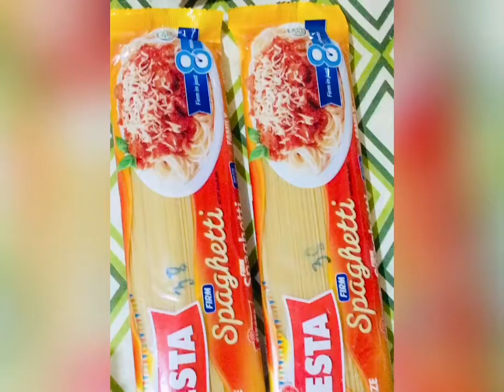CREAMY TUNA PASTA PINOY BUDGET RECIPE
Cooking Lover